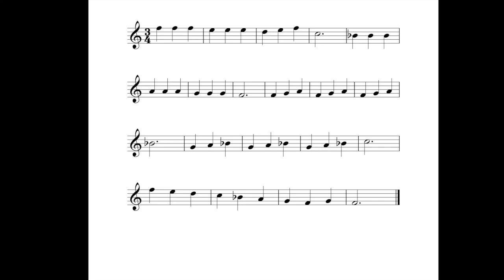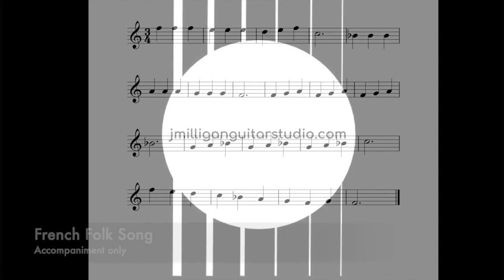French Folk Song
Online lessons available!